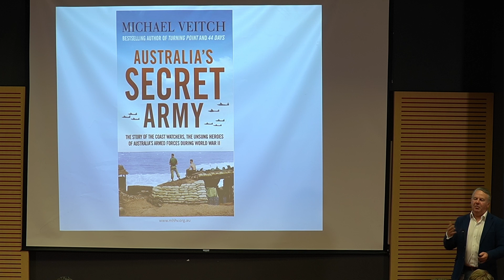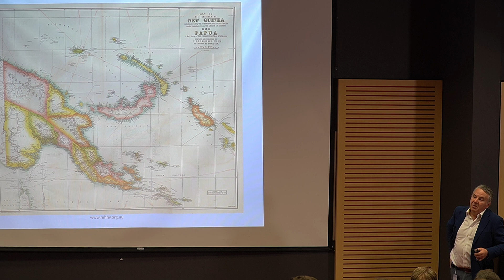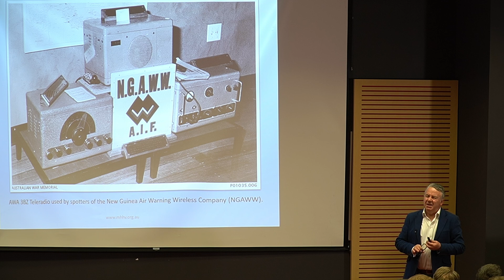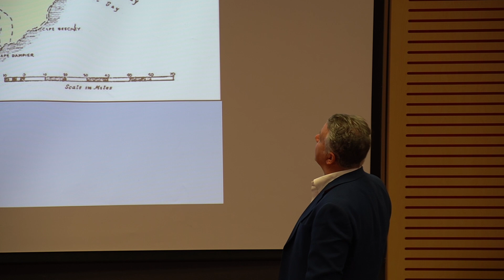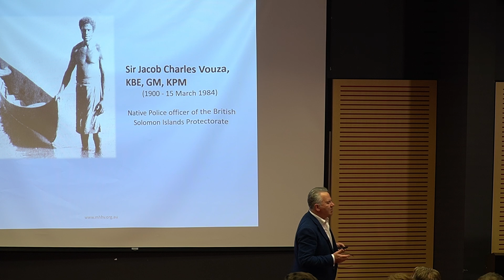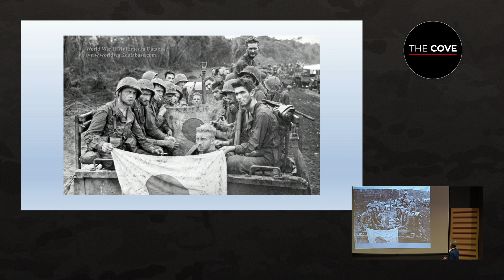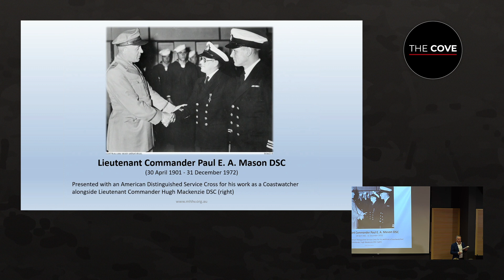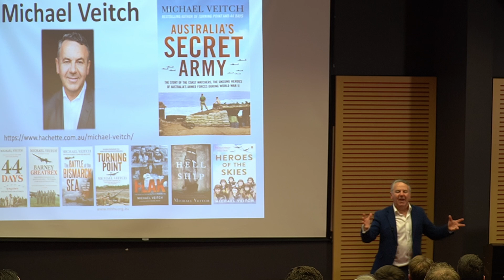Australia's Secret Army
Michael Veitch delivered a special address surrounding his research and book 'Australia's Secret Army', the story of the 'Coast Watchers' of the Second World War. These unsung heroes of Australia's intelligence network reported on naval activity in the Pacific Islands and along Australia's coastline during the Imperial Japanese advance and occupations.

Following World War I, the Coast Watcher organisation was formed from European planters, missionaries and patrol officers living in New Guinea and the Solomon Islands. All volunteers, they were tasked with keeping an eye on Australia's porous northern border and providing early warnings via radio.

When World War II came to the Pacific, however, overnight the Coast Watchers found themselves no longer just observers but spies operating behind enemy lines. Besides evading the enemy's desperate efforts to hunt them down, the Coast Watchers battled exhaustion, tropical diseases and malnutrition, as well as the ever-present spectre of capture, torture and death. Yet without the Coast Watchers' crucial courage and intelligence, key moments of the Pacific War may have turned out very differently.

"A Coastwatcher's work is... to sit in hiding like a spider, right in the web of the enemy, unseen and unheard. We became the eyes and ears of the Pacific."
– Reg Evans, Coast Watcher

Michael discussed his research into Australian WWII Forces in the South West Pacific with members of Holsworthy Barracks on Tuesday, 22 August 2023. The key focus points were on understanding what worked, what did not work for the personnel who were involved, and what Australia might learn from this, going forward.

Biography

Michael Veitch began his career in the 1980s writing and performing in television comedy with programs such as the D-Generation and Fast Forward before working as a newspaper columnist and regular broadcaster for ABC radio in Melbourne and Tasmania. Between 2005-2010 he presented the national TV arts program on ABC Television, Sunday Arts.

In addition to numerous television, film and theatre credits, Michael has published eleven books on subjects including travel, history, marine exploration and military history. His most recent work, Australia’s Secret Army was released in late 2022.

Michael is also the author of three plays, Flak, Mystery in the Air and Hell Ship which have each toured extensively across Australia. In 2020, Michael Veitch was admitted into the RAAF as a Special Capability Officer, joining the History and Heritage Branch as a Community Liaison Officer with the rank of Squadron Leader.

About

The Cove is the Australian Army’s professional development platform. We provide access to professional resources and events and promote discussion within the profession of arms.

The views expressed in this article are those of the author and do not necessarily reflect the position of the Australian Army, the Department of Defence or the Australian Government. The Cove is a professional development site for the Australian Profession of Arms.